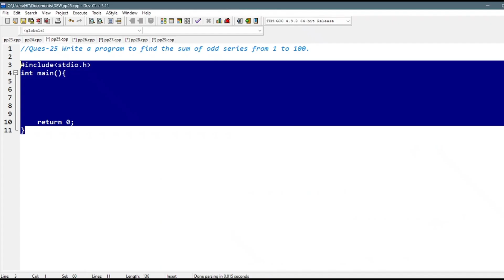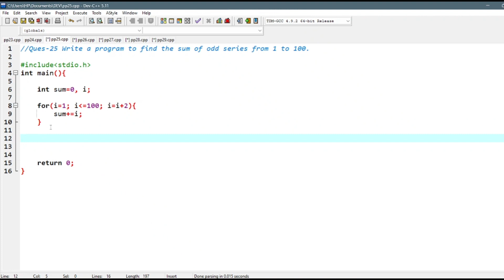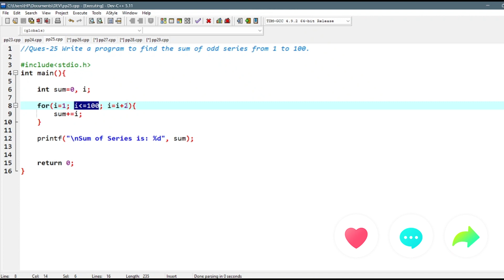Program-25 | Write a program to find the sum of odd series from 1 to 100 | STS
ASSALAM U ALAIKUM EVERYONE
WELCOME
STS Science Academy is an educational YouTube channel created by Muzammil Ijaz Mughal, residing in Pakistan. This channel is dedicated to providing high-quality educational content for students in classes 8th, 9th, 10th, first year, and second year. Mughal's primary objective with this channel is to simplify complex scientific concepts and deliver comprehensive lessons in subjects like Physics, Chemistry, Biology, Mathematics, and Computer Science. The channel uses various teaching aids, including video lessons, visual aids, practice exercises, and exam preparation materials, to make learning engaging and accessible for students.

What sets STS Science Academy apart is its focus on fostering conceptual understanding. It offers Q&A sessions, discussion forums, and actively encourages students to provide feedback and suggestions. The channel aims to engage students in the learning process and create an interactive and immersive educational experience. STS Science Academy primarily targets students in the Pakistani educational system, providing them with valuable resources to excel in their studies and build a strong foundation for academic success.